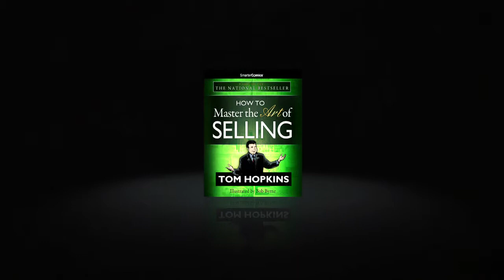BEST Business Books, Executive Summaries; Small Business Bo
Executive Business Book Summaries @ SmarterComics! No one limits your growth but you. Watch this to learn how to increase sales and achieve greatness! How to Master the Art of Selling by Tom Hopkins